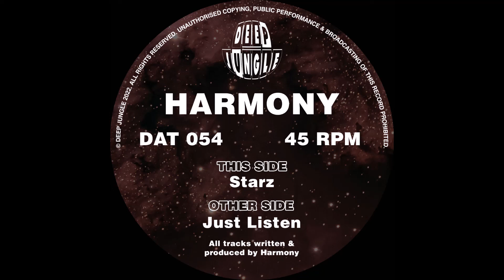[DAT054] Harmony - Starz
[DAT054] Harmony - Starz / Just Listen